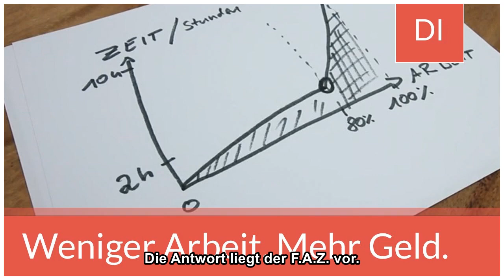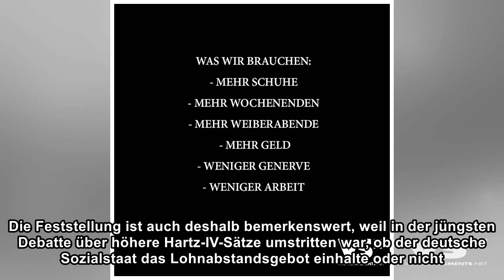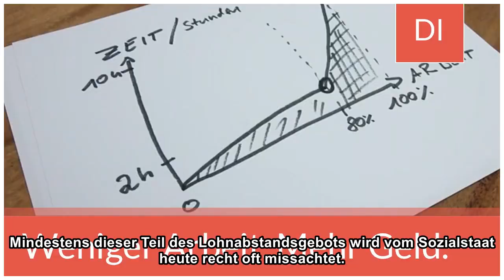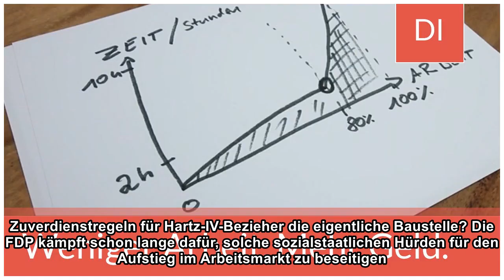Mehr Arbeit – weniger Geld?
false Wer seinen Bruttolohn steigern kann, sollte dadurch auch mehr Geld in der Haushaltskasse zur Verfügung haben. Tatsächlich aber ist dies in Deutschland durchaus manchmal anders. Das hat Familienm...